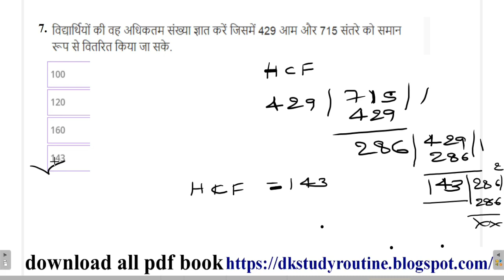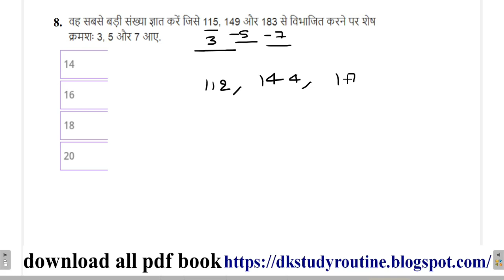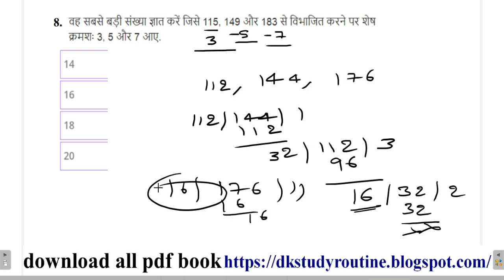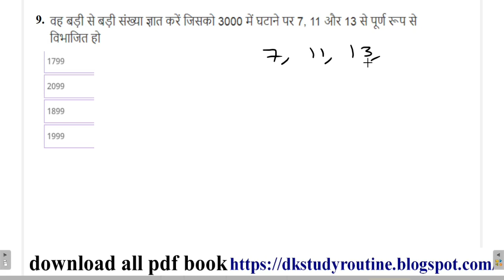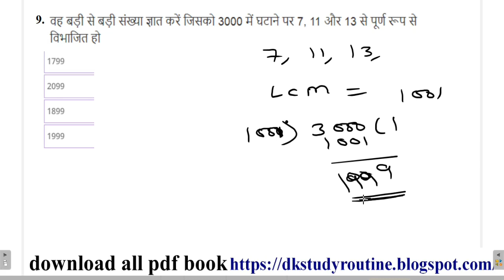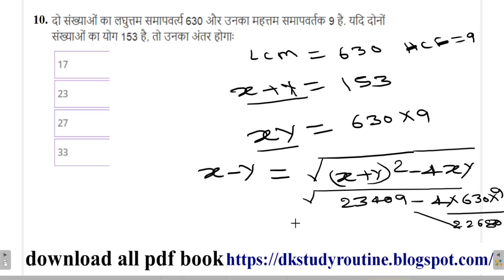short math video-17 best solution by dharam singh math ssccgl2021mathsquestionsallshifts #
Follow on Instagram -I'm on Instagram as @dk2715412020. Install the app to follow my photos and videos.